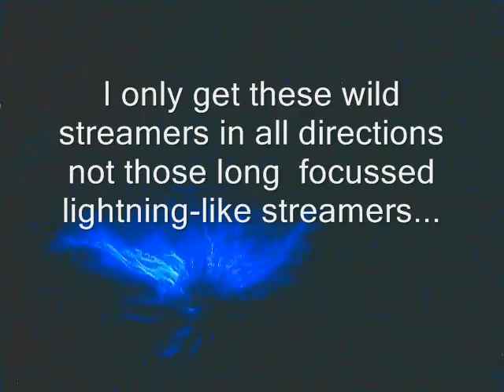Testing My Bigger SG Tesla Coil.wmv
Just a test run of my next TC:
Power source - AC 220V Transformer, output 10kV  20mA
Capacitors - 6 saltwater bottles
Spark gap - 2 roundhead bolts
Primary - 10 turns of thick stranded wire on 3.25" pvc
Secondary -1.63"W 11.50" H pvc about 900 turns #28 wire
It works...But now I'm wondering if 10kV AC at only 20mA can produce long streamerss. Maybe I need to add capacitors. Some improvement after this video when placed a bigger topload.